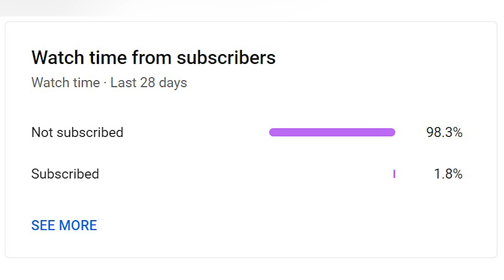Mia Malkova | Everyones Favorite Celebrate Star | Life story | Short Documentary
Hello, guys welcome to back my channel.
This is a series of videos fan requests of different types of models.
Today I am going to tell you about one of the favorite and most requested Celebrate Star,  Mia Malkova, she is also known as Mia Kaede Cameron, Mia Bliss Madison Swan, and Jessica. She is known to be an American actress and twitch streamer and has worked on various projects.
Here is some information about her early life, Height, Body Measurements, career, Boyfriend, Personal life, and Net Worth.

Lolo Popo (extended) by Mona Wonderlick